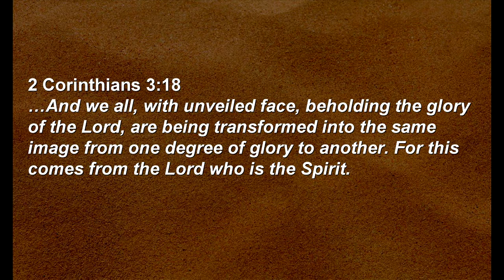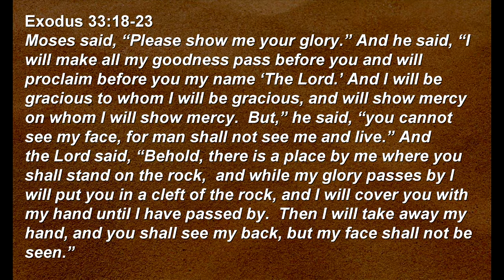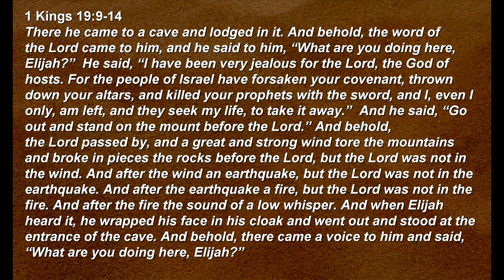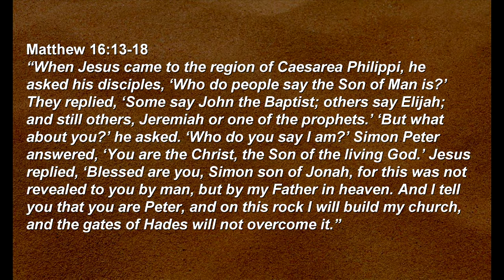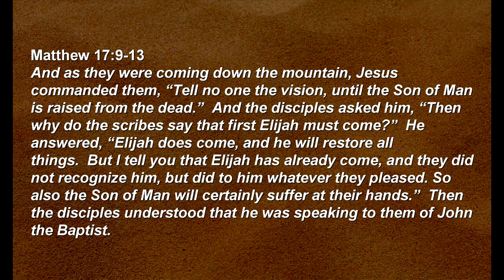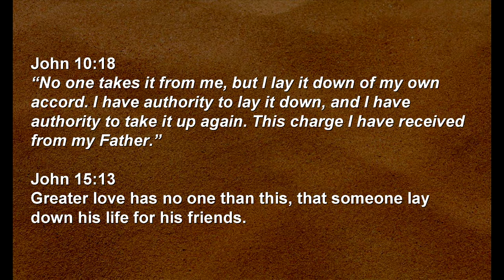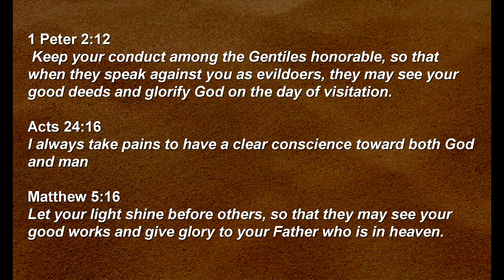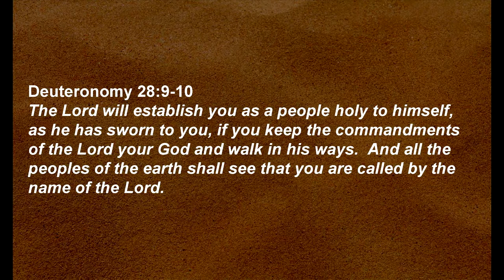Matthew: On a Mountain Top